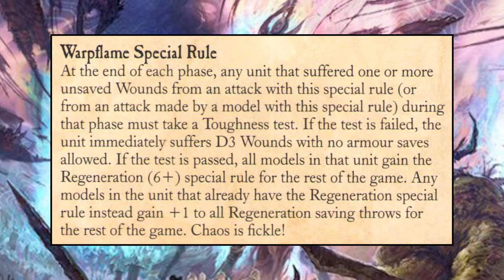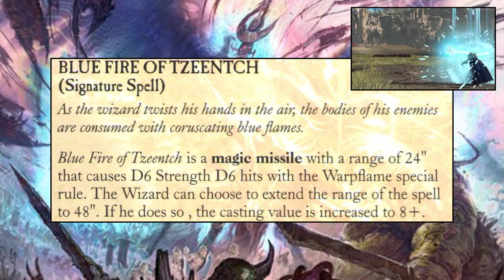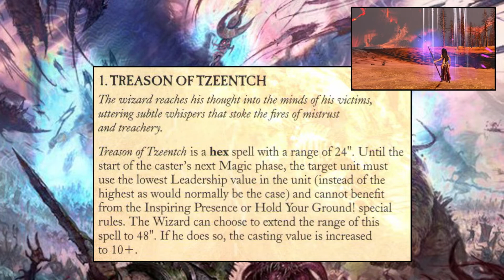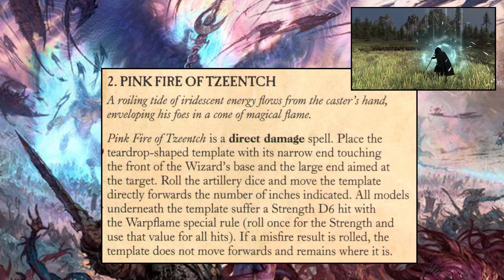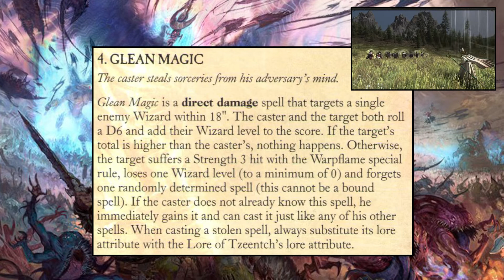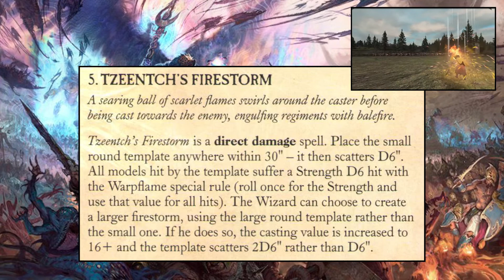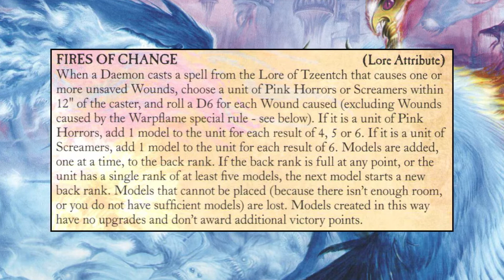Warhammer 3 - The Lore of Tzeentch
The Master of all magic, in the Chaos realms and beyond, Tzeentch and his servants are amoung the most powerful of it's practitioners and all who manipulate the winds of magic, good or evil, risk awakening Tzeentch's interest.

Legend states that the very nature of magic derives from Tzeentch's form, from the many thousands of shards that were spread across the multiverse after his battle with his brothers many eons ago.

Chapters
0:00 Introduction
0:30 Master of Magic
1:43 Warpflame Special Rule
3:00 Blue Fire of Tzeentch
3:50 Treason of Tzeentch
4:52 Pink Fire of Tzeentch
5:36 Bolt of Change
6:36 Glean Magic
7:56 Tzeentch's Firestorm
8:47 Infernal Gateway
9:47 Fires of Change
10:43 Wrap Up
11:00 Guess Who? Answers
11:54 Patrons